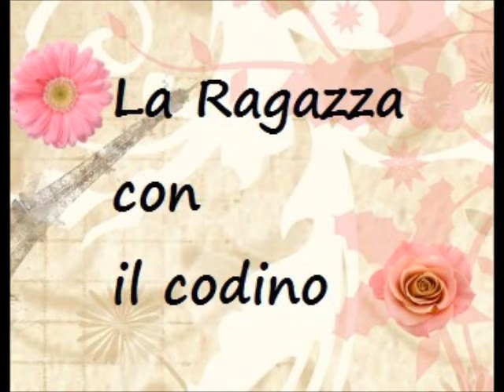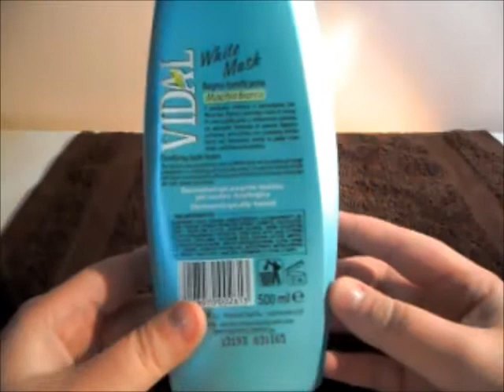Promossi e bocciati di Ottobre in collaborazione con Bianca...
Ciao! Leggimi.

E anche su ask (per qualche semplice domanda rapida sul fimo o quant'altro)
Ti risponderò appena possibile!